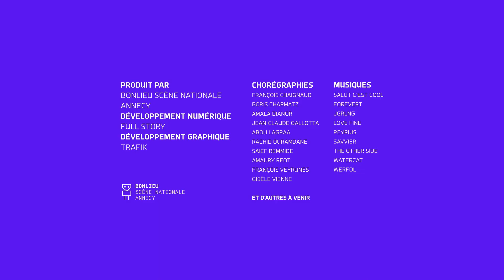I-Dance : Amaury Reot - 21/3/2022 20:8:2